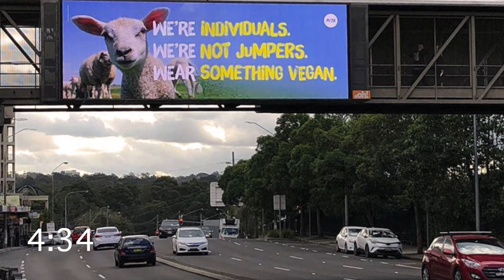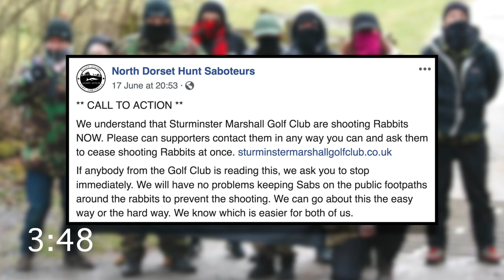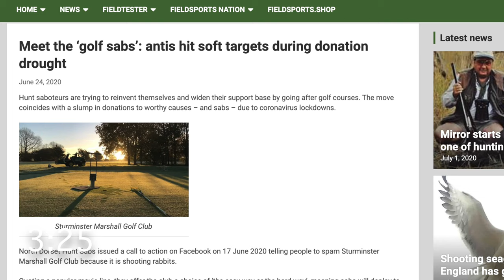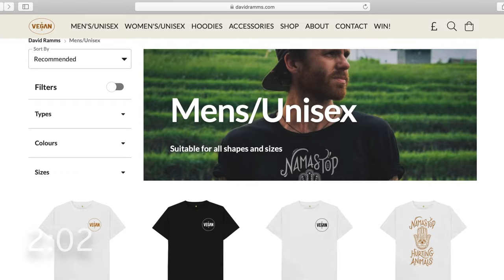VEGAN NEWS FAST! No More Mink Coats, Upset Hunters, PETA, Vegan Outreach - Five Minute Friday #14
It's Friday! So it's time for another Five Minute Friday! We're going to go through some of the biggest and most interesting stories from the last week or so within the vegan and animal rights movement

This week we have news about mink fur farms in the Netherlands, the Hunt Sabs causing trouble with some upset hunters over in the UK, PETA annoying animal industries (as usual!) and more!

Watch until the end to see how you can win a free t-shirt!

How to win a free t-shirt!

3. Make 200 approved reviews with photos, you can review products at home as well as dishes in restaurants

4. Go to my site and choose your t-shirt

You'll get a free tee and raise $200 for animal charities! Good luck!

- Find your local vegan activists on Facebook
- Start your own group!